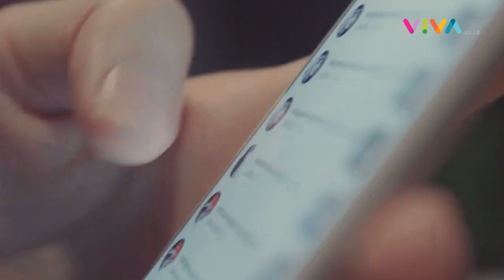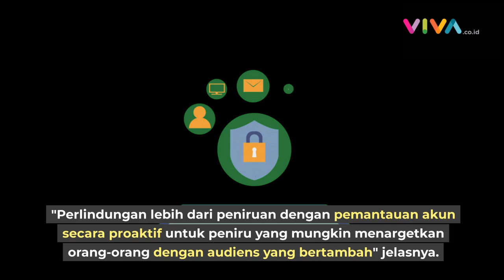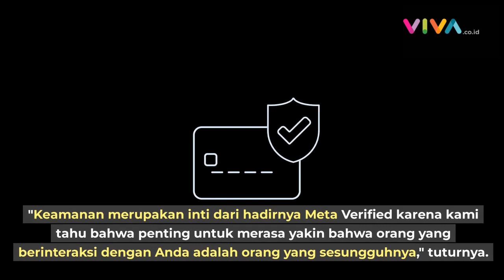Ikut-ikutan Twitter, Warga RI Bisa Beli Centang Biru di Instagram dan Facebook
VIVA - Layanan centang biru atau verified berbayar Meta kini sudah tersedia di Indonesia. Layanan ini mirip Twitter Blue yang dimiliki Twitter.

Meta Verified merupakan layanan yang memungkinkan pengguna Instagram dan Facebook mendapatkan centang biru, serta sejumlah keuntungan lain yang perusahaan tawarkan, dengan cara membayar biaya langganan per bulan.(R-DA)